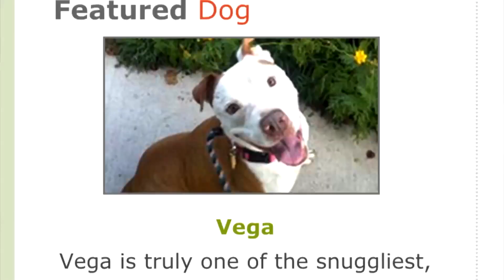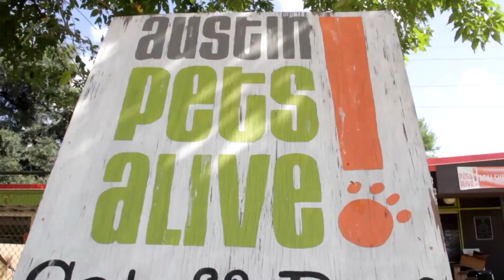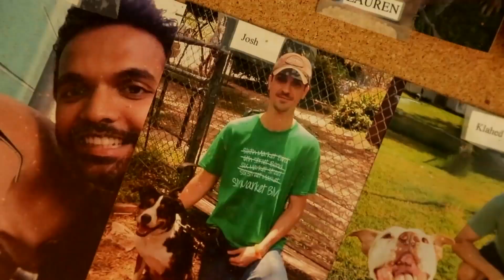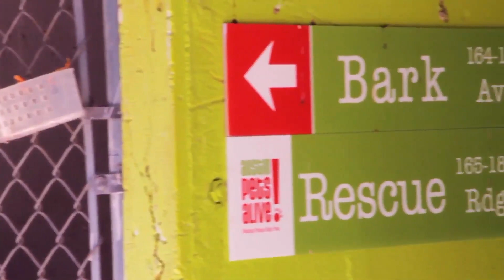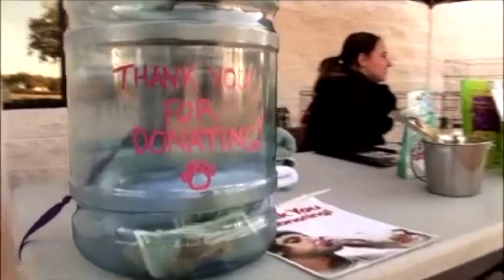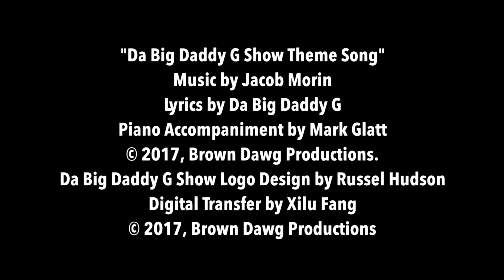Da Big Daddy G Show - LIVE - Episode 30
Austin Pets Alive!

American Pets Alive!

Tyrone D. Smith

Da Big Daddy G Show: Da Big Daddy G Lights One Up @ Zilker Park (Da Bloopers & Da Extras)
Da Big Daddy G Show: Da Big Daddy G Rocks the Rockport Film Festival (Bloopers & Da Extras)
Da Big Daddy G Show: Da Big Daddy G Presents The Falling Man A Film By Harry St. James